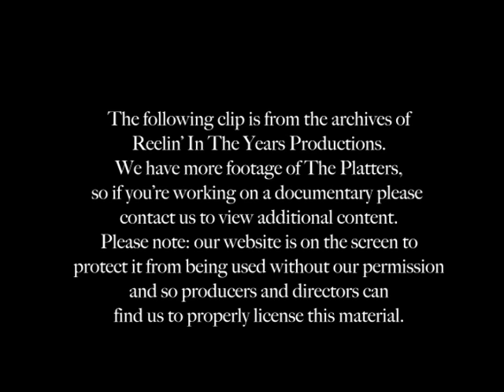The Platters- "Smoke Gets In Your Eyes" 1959 [Reelin' In The Years Archives]